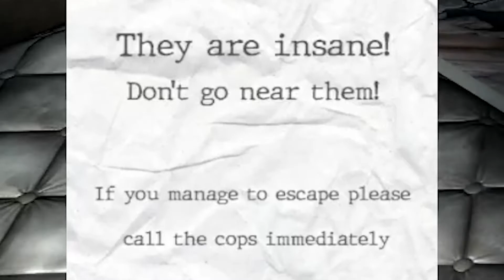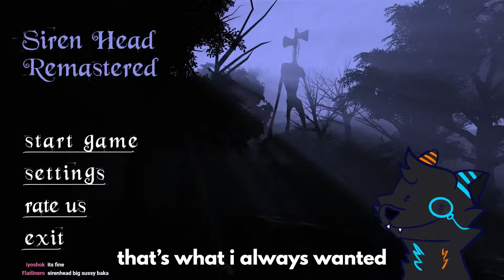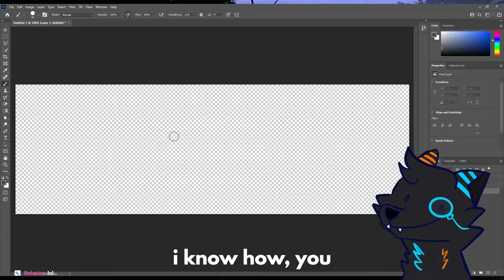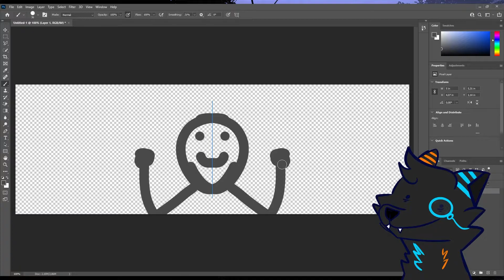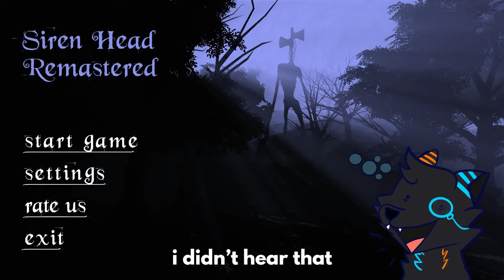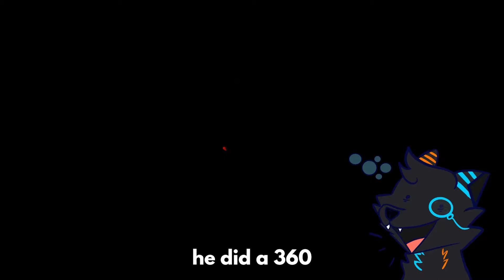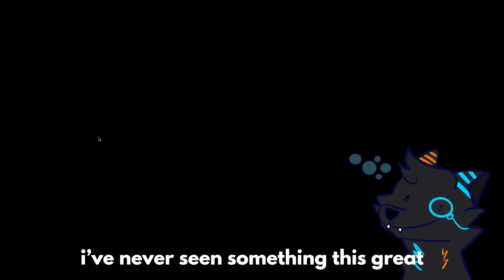Playing Horror Games Drunk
This video does not have any ads on it / nor do I make any money off of YouTube. My channel is not eligible for monetization.